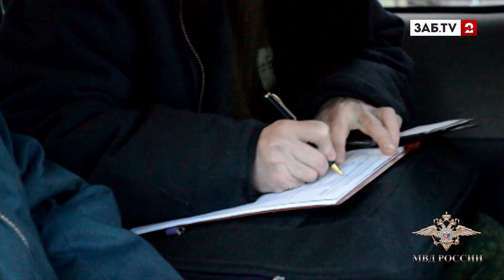Дикая рысь 2 месяца промучилась в гараже забайкальца